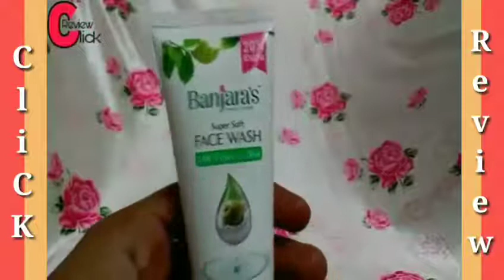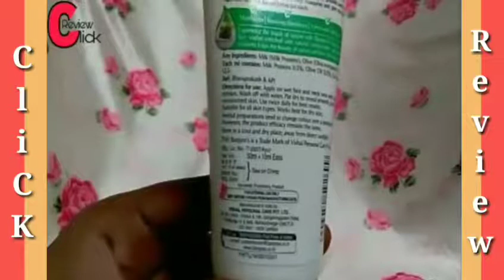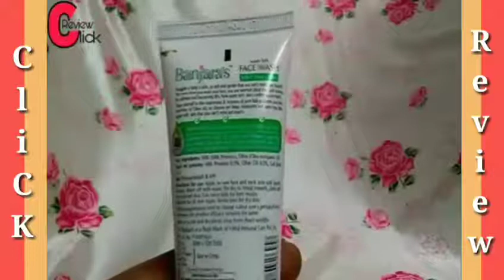Banjaras Olive Oil and Milk Cream Face Wash Review Hindi | Click Review.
Hello Friends Aaj aap ke liye Banjaras olive oil with milk cream face wash ye ayurvedic face wash
Banjaras Olive oil and milk cream face wash ka review hindi me is product ke baare me puri information hai.please video ko like👍 and share 🌐Kare.

                  ( Buy Links )

Axe Signature gold black musk and cedarwood Perfume buy

Nature sure pores and marks oil Buy

    Making & Editing By $amir 😎

 Please bell icon ko touch kare👉🔔

 Click Review
 Clickreview